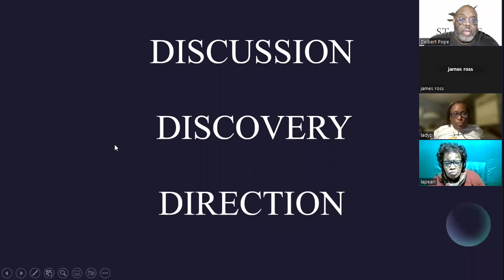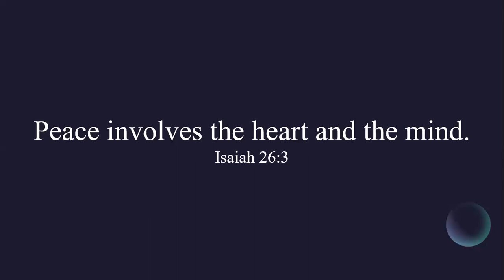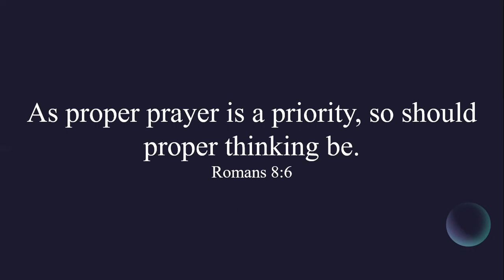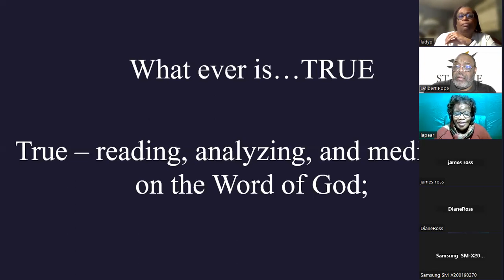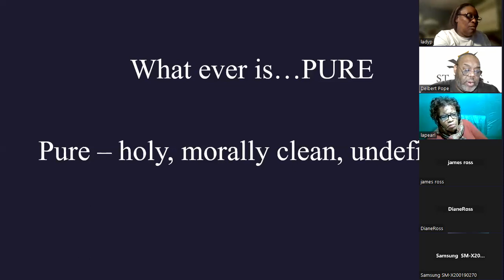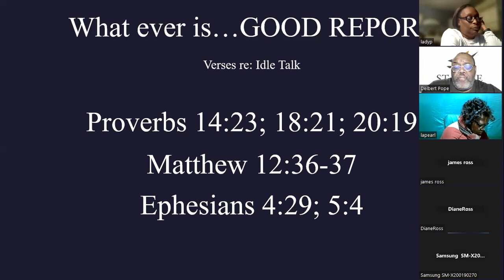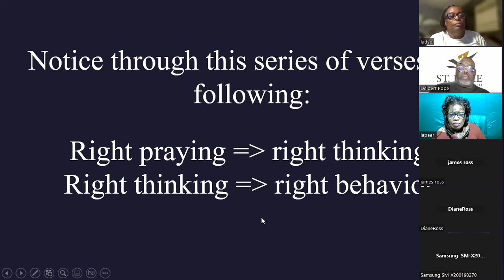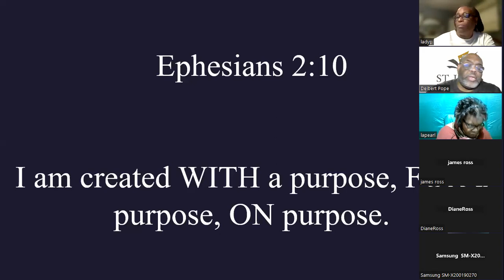On the Move to Discipleship 1/25/23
Philippians: Living with Joy